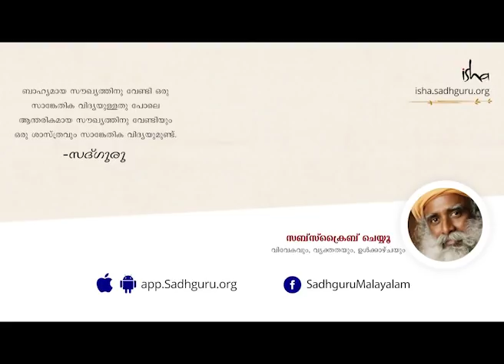യോഗ ചെയ്യാന്‍ എങ്ങനെ സമയം കണ്ടെത്തും? | Sadhguru Malayalam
എനിക്ക് ജീവിതത്തില്‍ ഒരുപാടു കാര്യങ്ങള്‍ ചെയ്യാനുള്ളപ്പോള്‍ യോഗ ചെയ്യാന്‍ എങ്ങനെ സമയം കണ്ടെത്തും? ഒരു അന്വേഷി സദ്ഗുരുവിനോട് ചോദിക്കുന്നു. എത്ര തിരക്കുണ്ടെങ്കിലും ഒരാള്‍ക്ക് തന്‍റെ ജീവിതത്തില്‍ യോഗ ഉള്‍പ്പെടുത്താന്‍ സാധിക്കുമെന്ന് സദ്ഗുരു ഉത്തരം പറയുന്നു.